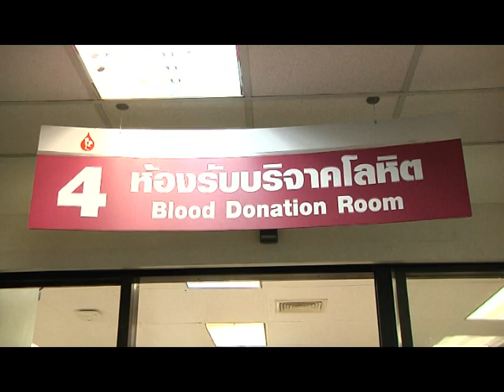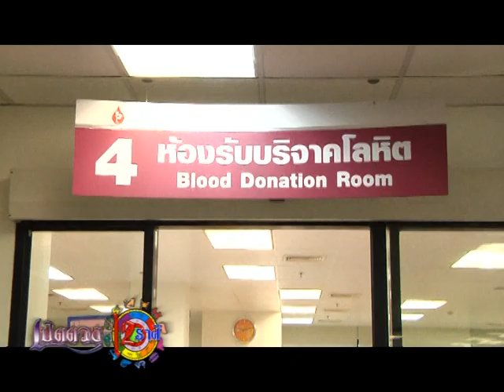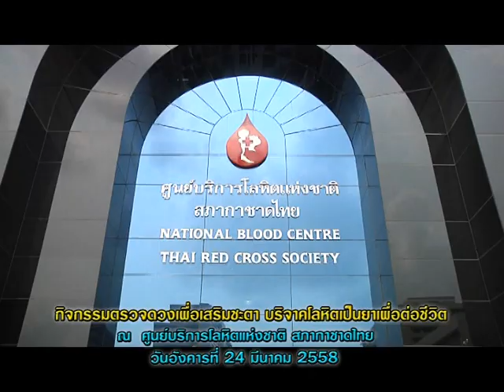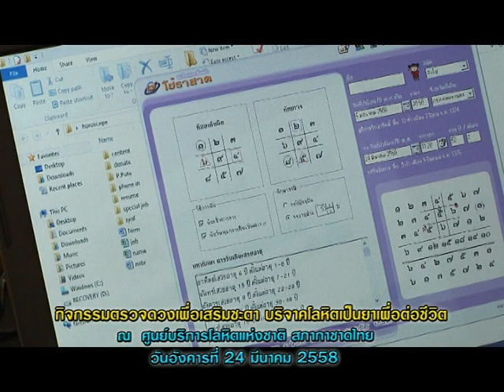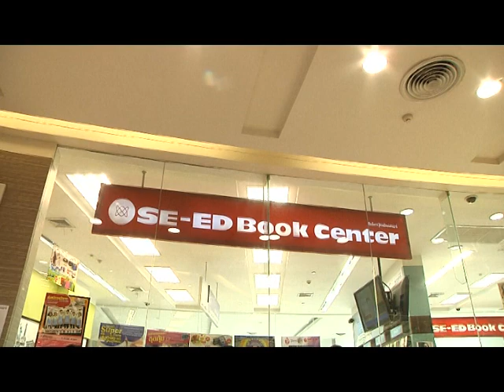รายการเปิดดวง 12 ราศี | 26/03/58 | EP 1/4